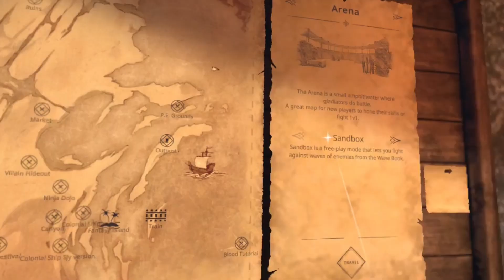blade and sorcery nomad